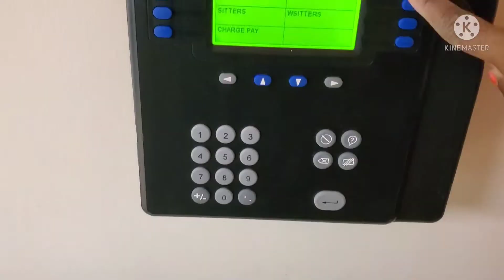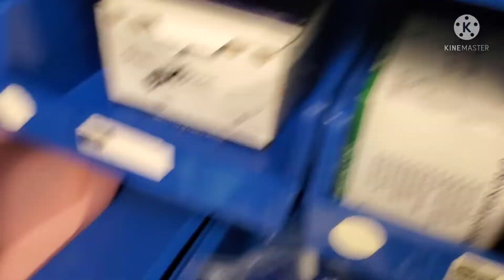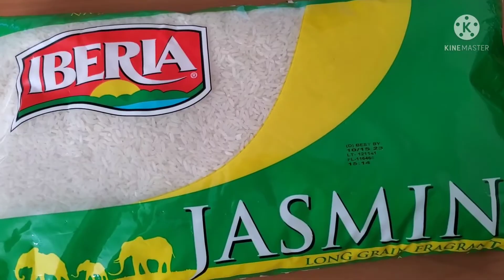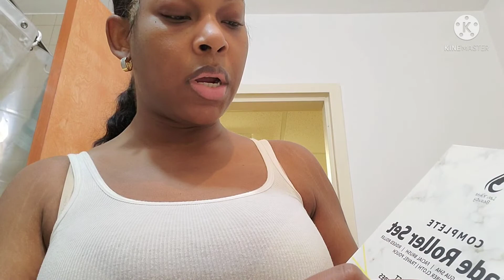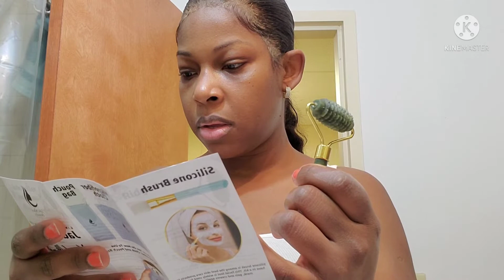A DAY IN THE LIFE OF A REGISTERED NURSE | TRYING OUT GUA SHA AND JADE ROLLER +MORE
Hey y'all, welcome to the channel. I hope you enjoy this video.